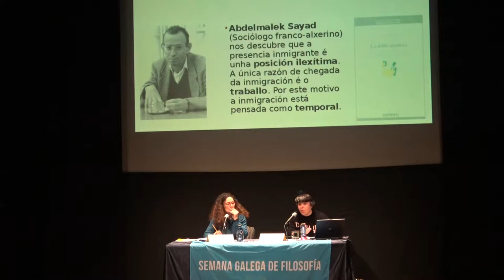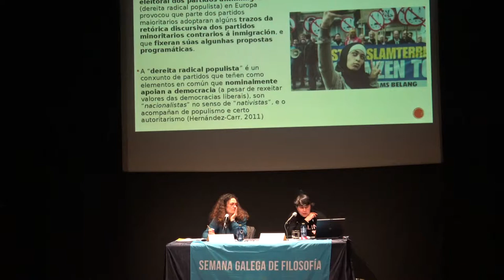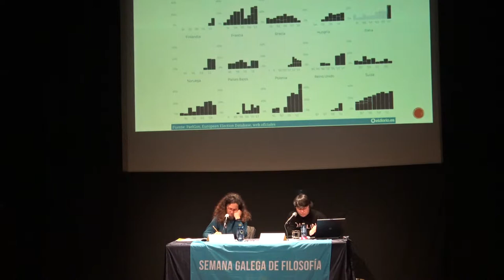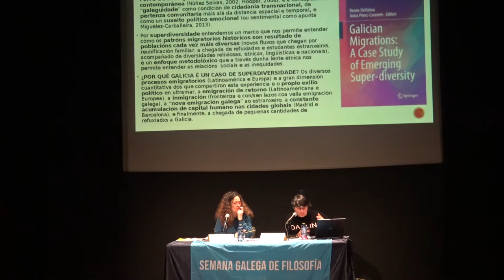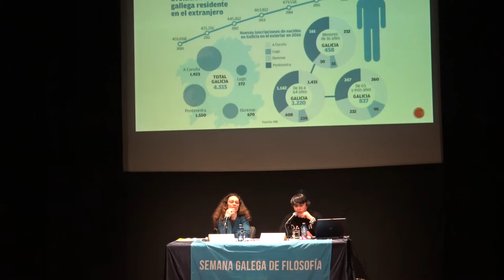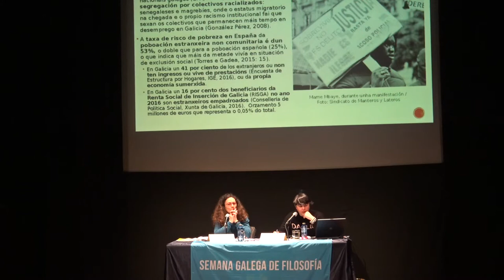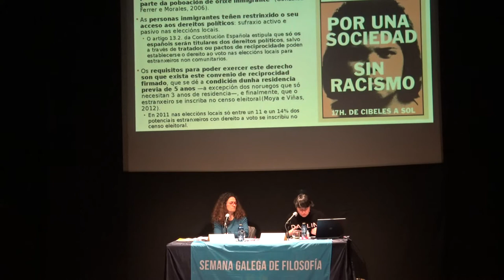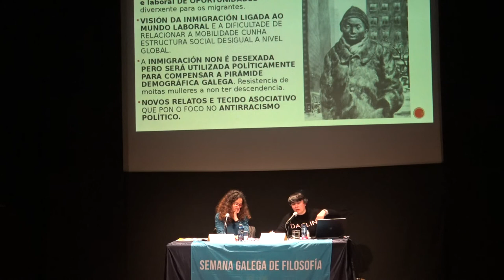Belén Fernández Suárez. A integración da alteridade á galega: inmigrantes en territorio migratorio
Galicia é un territorio de superdiversidade migratoria, un cruce de camiños entre un pasado e presente migratorio que é un elemento constitutivo da sociedade galega, á par que tamén é lugar de “retornos” da vella e nova migración galega, e de asentamento e chegada de migracións fronteirizas e internacionais (DePalma e Pérez Caramés, 2018). A mobilidade é un pilar societal. As relación coa vella emigración galega e a proximidade de Portugal marcaron a primeira vaga de chegadas de inmigrantes, para dar paso a unha nova migración internacional sen contacto coa vella emigración galega. A internacionalización e sectorialización (da economía galega) potencian o asentamento desta vaga internacional (Sassen, 2013).
Nun contexto global social e políticamente adverso ás migracións. En sociedades nas que os inmigrantes xeran rexeitamento e racismo (institucional). En sistemas políticos nos que cada vez son máis rentables (electoralmente) as opcións anti-inmigración. En definitiva, nun momento de crise sistémica no que triunfa o liberalismo represivo e no que imperan as políticas austericidas de reducción de gasto social. Será nese marco no que vamos a falar do paradigma “integracionista” das migracións en Galicia.
Nesta ponencia analizaremos os diversos factores que poden influir na “integración” da población estranxeira asentada en Galicia, principalmente, as políticas públicas destinadas a este fin desde un goberno multinivel das migracións nas que as distintas administracións teñen competencias (estado, autonomía e concellos). Tamén comentaremos cómo a visión gubernamental da acomodación e as súas políticas (paliativas e asistencialistas) en ocasións afástanse das visións e demandas do terceiro sector, o asociacionismo inmigrante e dos propios migrantes. O territorio e o lugar de residencia xera máis contextos de oportunidades para migrantes. A procedencia e o grao de rexeitamento da poboación “autóctona” impactan nas demandas dos colectivos máis estigmatizados.